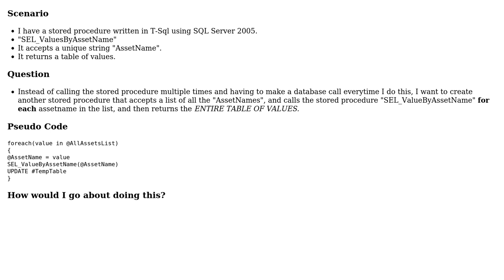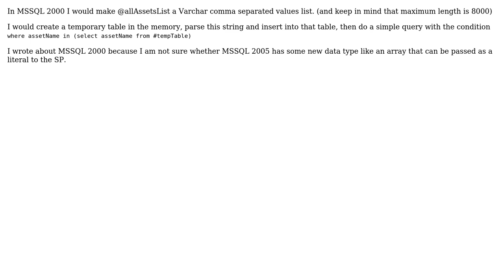T-SQL Foreach Loop (2 Solutions!!)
T-SQL Foreach Loop

With thanks & praise to God, and with thanks to the many people who have made this project possible! | Content (except music & images) licensed under CC BY-SA | Music | Images & others | With thanks to user Regent user Goober user Alex and the Stack Exchange Network Trademarks are property of their respective owners. You are responsible for your own actions.